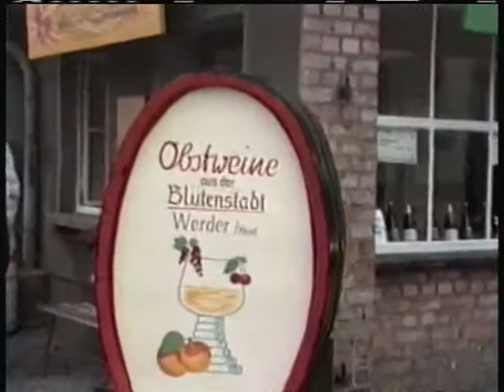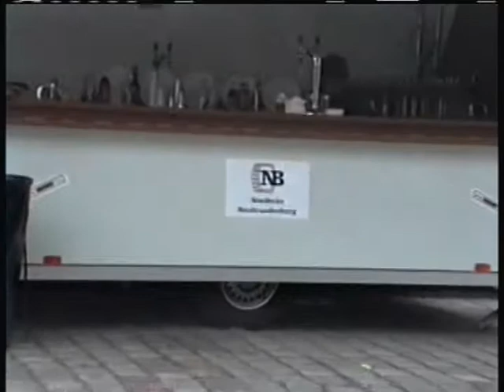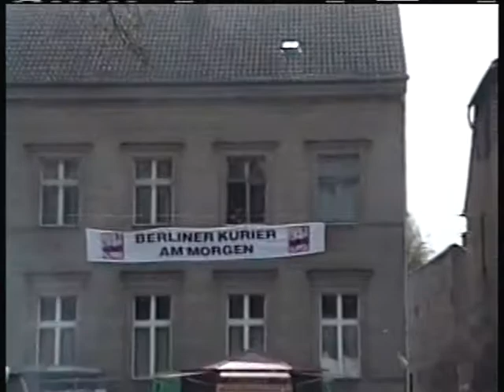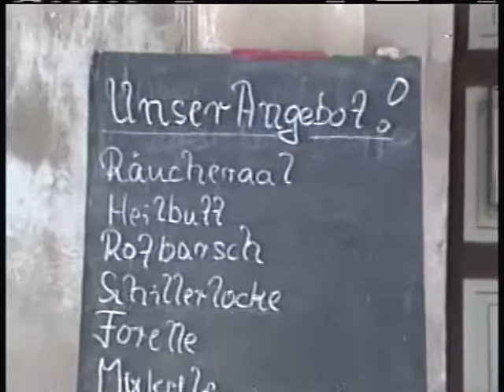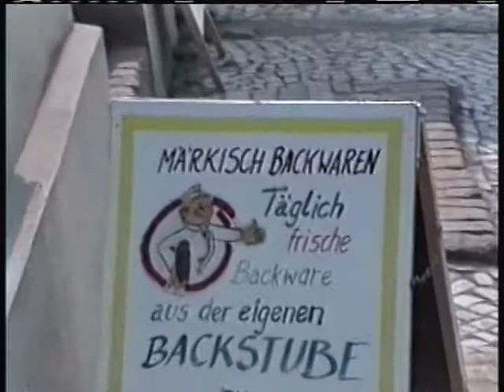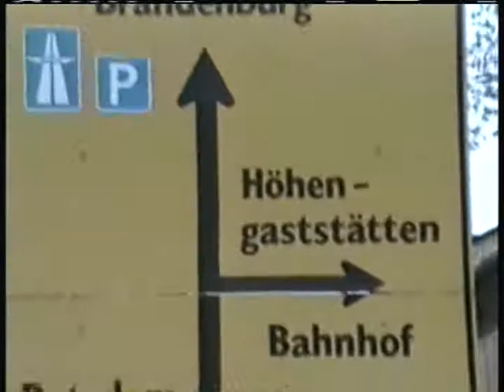Werder Blossom Festival April 27,1991 Part 1 of 2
i believe this was the first  Blossom festival in Werder (about 40km outside of Berlin) held since the fall of the wall.